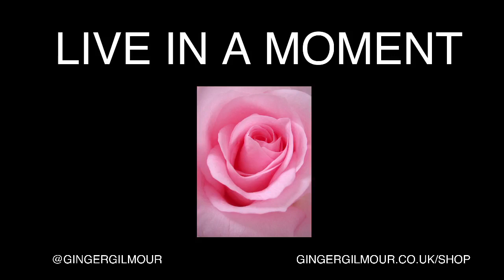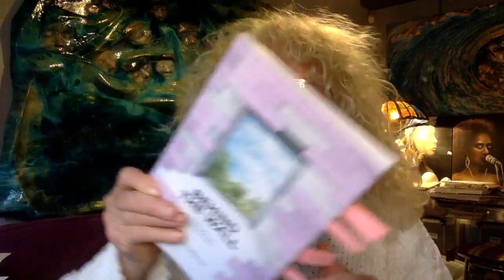FB LIVE 21 JUNE 2023 - READING from a new book 'Bob Evans becoming Tony King' from Badfinger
In this LIVE I read a few chapters from the New Book I was commissioned  to write called 'Bob Evans becoming Tony King'. it is a True Story of a singer, songwriter whose life takes you on a journey from Frank Sinatra, Madonna, The Kennedys, Badininger and the greatest Rock n Roll artists who Tony was blessed to have know, loved and worked with to become sober, write again and produce the new TV show E-Song Global Rock. In Beauty, Ginger